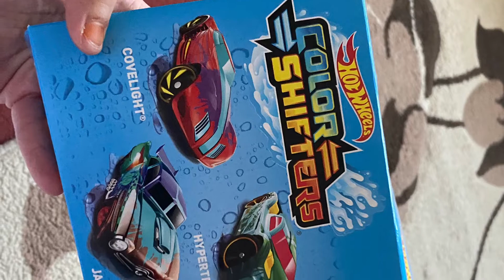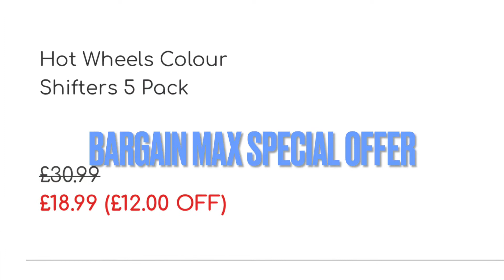HOT WHEELS COLOUR SHIFTER 5 PACK from bargain max cheap price UNBOXING AND REVIEW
cheap and affordable price hot wheels colour shifter unboxing and test review